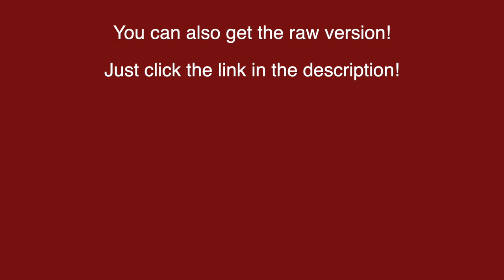Modern Metal Drum Track in 3/4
// Midi Packs //

This is Prick - A Modern Metal Drum Track at 121 BPM !

// Custom Drums //